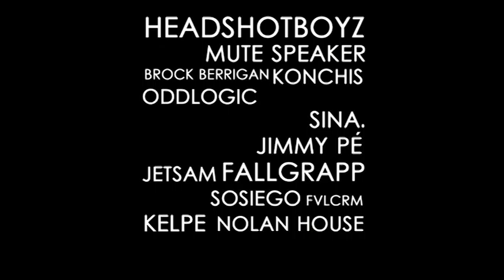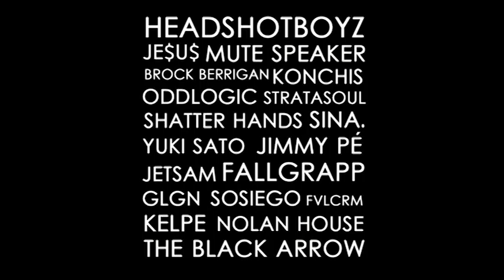BEAT GARDEN 3 (PROMO)